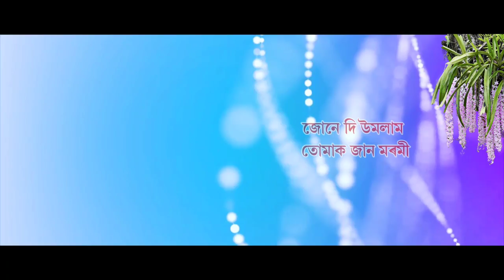cover song by akash nibir biswajit khatowal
Music/Bhaskar Nelom
singer/ Akash nibir/Biswajit khatowal
mixed mastering/Bhaskar Nelom
studio/strings tengakhat
spsl thnx/Joonkar mousumi,samiran,tridip saikia,pinku kashyap,all assam student Union, Naharkatia aasu.news live,pratidin time,